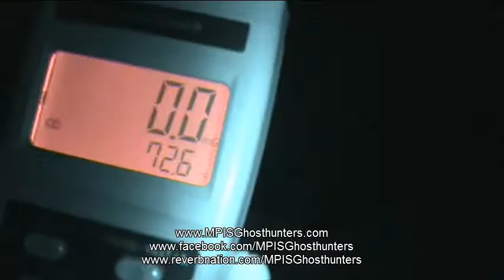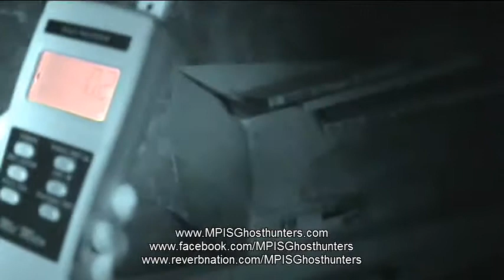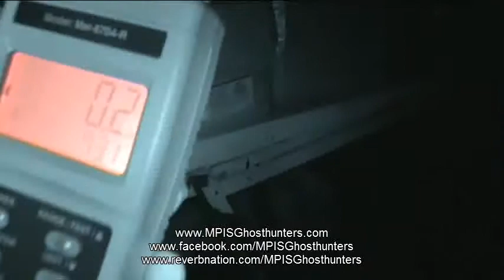Midwest Paranormal Investigation Society on Ed Fallon Forum Show.wmv